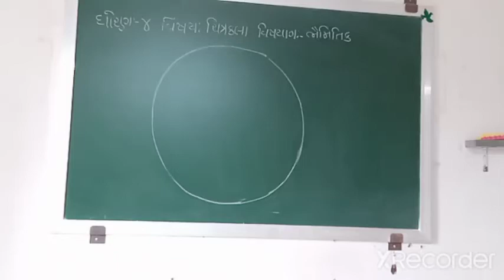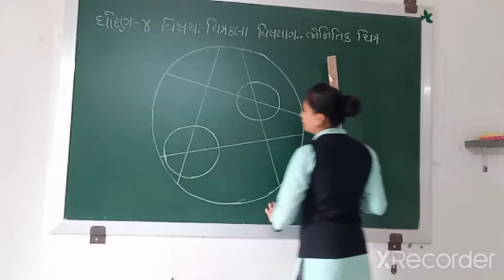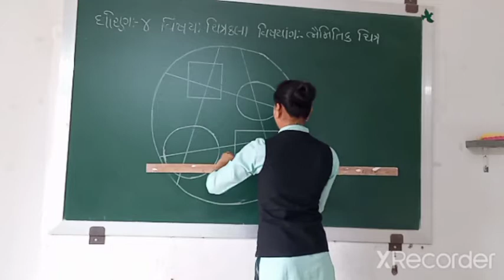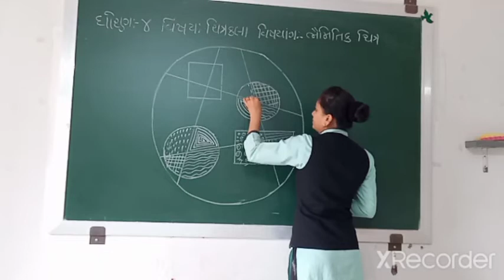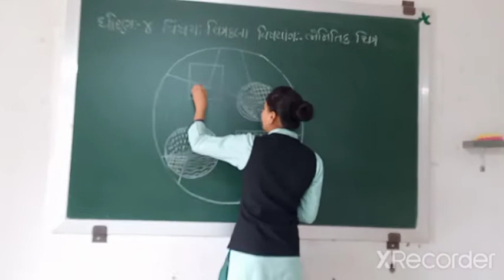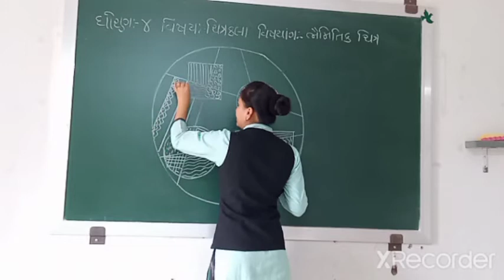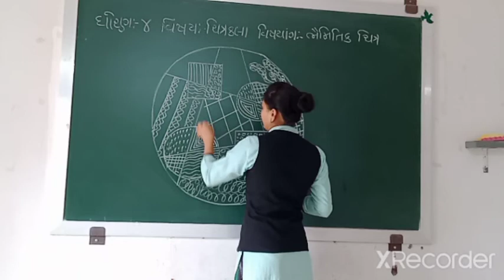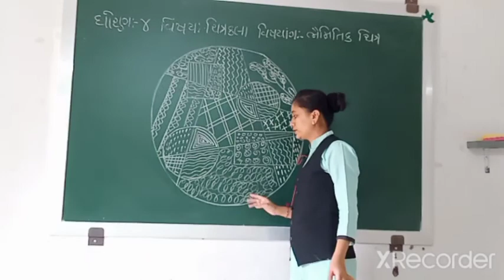ધોરણ-૪ વિષય- ચિત્રકલા ( ભૌમિતિક ચિત્ર)